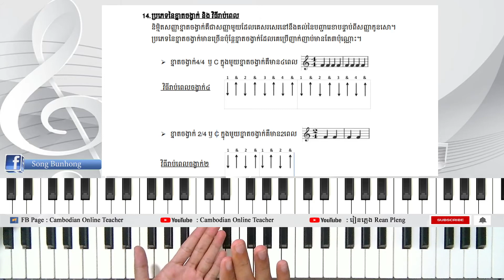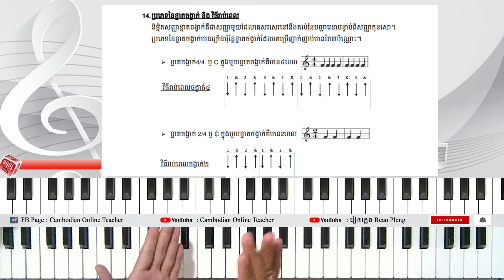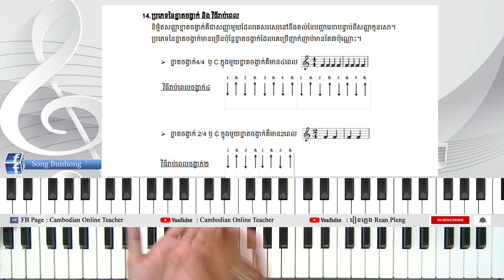មេរៀនទី៤ : ខ្នាតចង្វាក់ ឃ្នង ឃ្នងទ្វេ